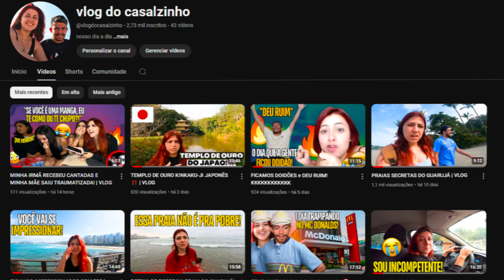o bairro de put4s do japão - FELCA REACT EM CASAL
Hoje trouxemos o react o bairro de put4s do japão, do canal felquinhas.